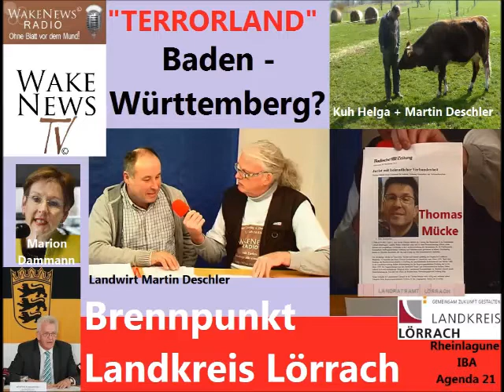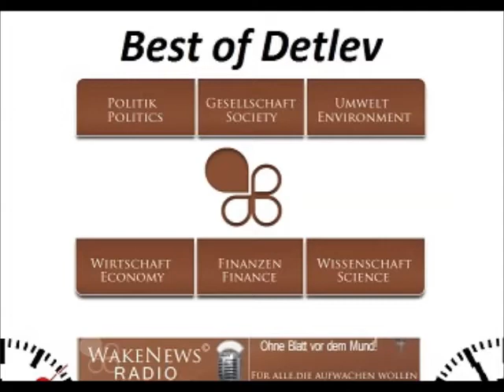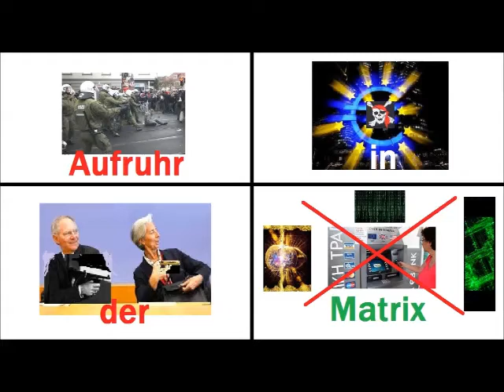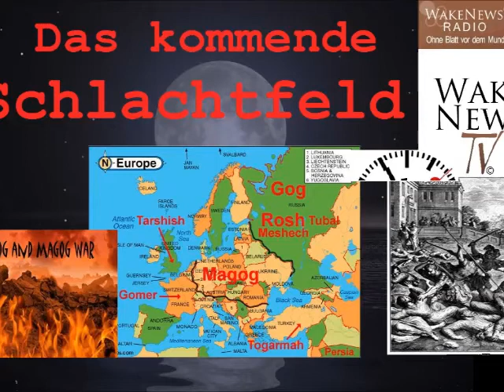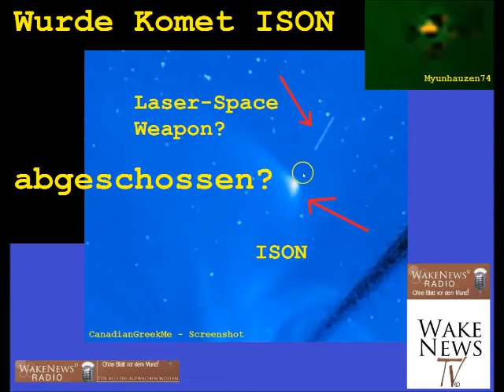2014 - das Jahr der aufwachenden Menschheit! Wake News Radio/TV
Wake News Radio/TV informieren:SONDERSENDUNG Silvester  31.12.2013